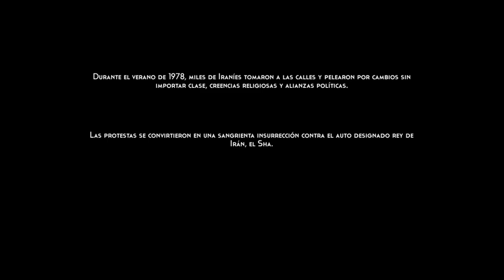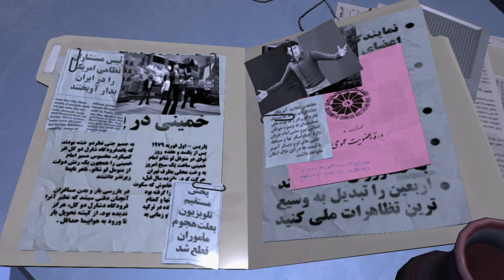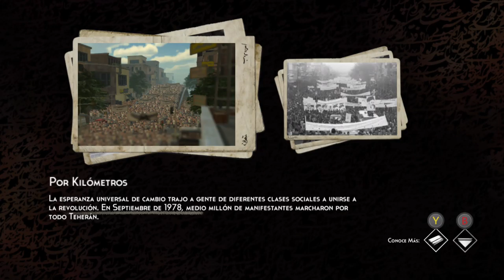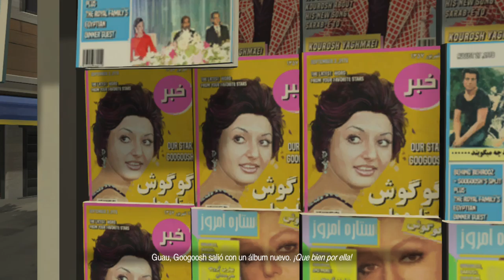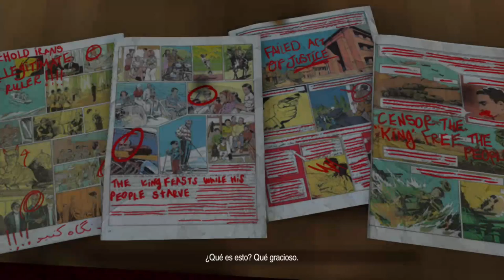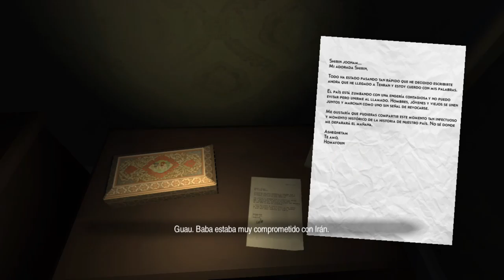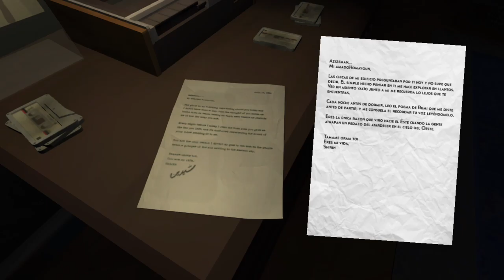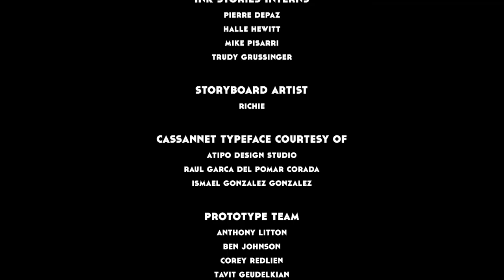1979 Revolution: Black Friday - Full Gameplay